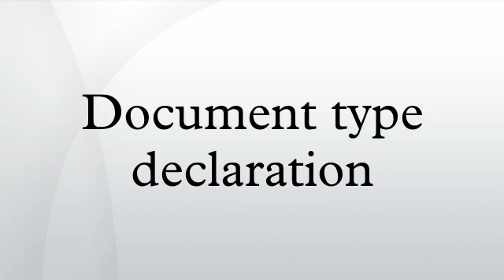Document type declaration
A document type declaration, or DOCTYPE, is an instruction that associates a particular SGML or XML document with a document type definition. In the serialized form of the document, it manifests as a short string of markup that conforms to a particular syntax.
The HTML layout engines in modern web browsers perform DOCTYPE "sniffing" or "switching", wherein the DOCTYPE in a document served as text/html determines a layout mode, such as "quirks mode" or "standards mode". The text/html serialization of HTML5, which is not SGML-based, uses the DOCTYPE only for mode selection. Since web browsers are implemented with special-purpose HTML parsers, rather than general-purpose DTD-based parsers, they don't use DTDs and will never access them even if a URL is provided. The DOCTYPE is retained in HTML5 as a "mostly useless, but required" header only to trigger "standards mode" in common browsers.